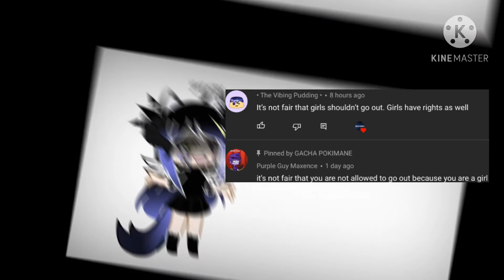~.*Some times it’s hard to face reality*.~ | Gacha Club | Reply to some comments